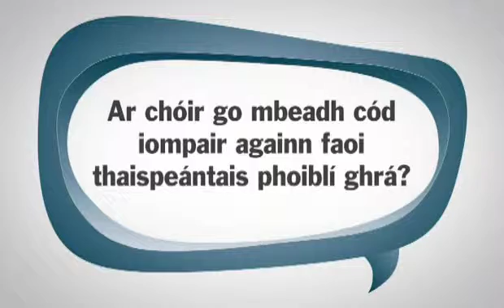Ar chóir go mbeadh cód iompair againn faoi thaispeántais phoiblí ghrá?